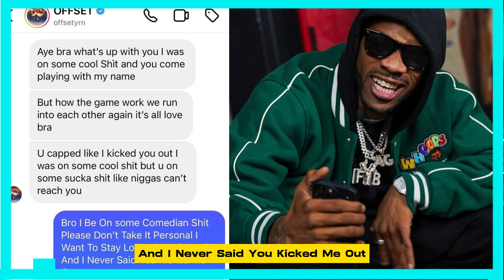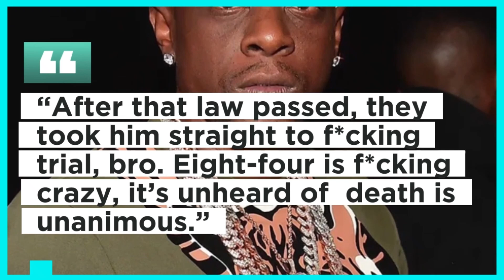OFFSET DMS SENDING THR3ATS TO FYB J MANE EXP0SED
FYB J Mane, who recently spoke with NoJumper about an encounter with the rapper, revealed on Instagram on Saturday the direct messages he had received from Offset. Offset said that the comedian had embellished his account of attempting to get him to sign a cereal box. When J Mane discovered Adam22 had already signed it, he allegedly told Offset to decline.
"Aye bra what's up with you I was on some cool Sh-t and you come playing with my name," Offset began. "But how the game work we run into each other again it's all love bra. U capped like I kicked you out I was on some cool sh-t but u on some s-cka sh-t like ni--as can't reach you." In response, J Mane wrote back: "Bro I Be On some Comedian Sh-t Please Don't Take It Personal I Want To Stay Locked In With Yall, And I Never Said You Kicked Me Out." In the caption of the screenshot, J Mane added: "It Hit Different When Offset Tryna Stop Me From Whoopin with @iamcardib Smfh." "You the reason he didn't sign my whoops," J Mane told Adam22. "You wrote Adam O Block under my sh-t. He felt like if it wasn't a real O Blockian who wrote that sh-t, that sh-t whooped. So, he like, 'Bro, what the f-ck?' I told him. I said, 'Offset, it's good. That's Adam. That's the white boy from No Jumper. You tweaking.' 'Nah, I know who that is. It hit different.'"